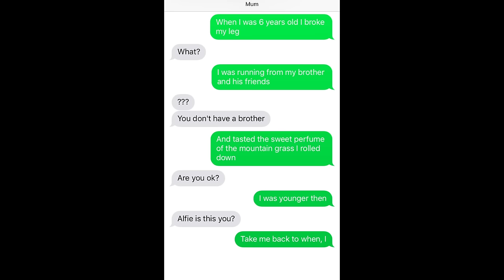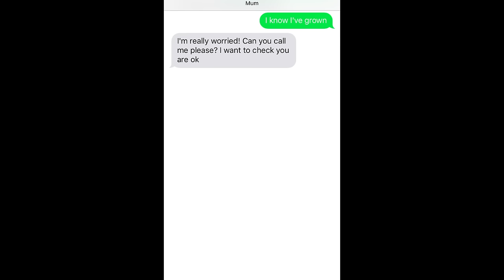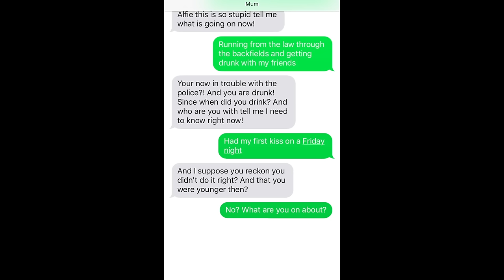Castle on The Hill | Lyric Prank on my mum!!! | Ed Sheeran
Castle on the hill lyric prank video on my mum! -Ed Sheeran

Thanks mum!